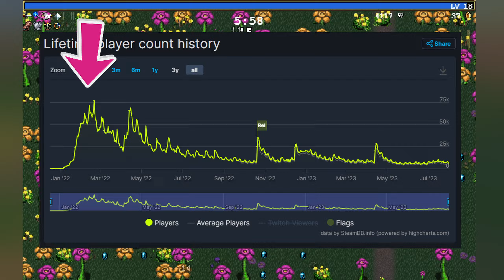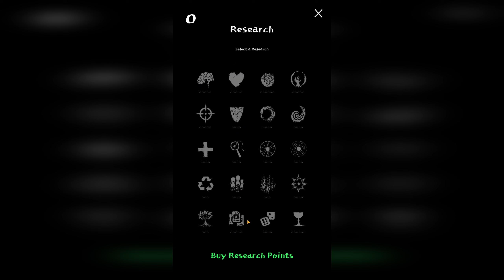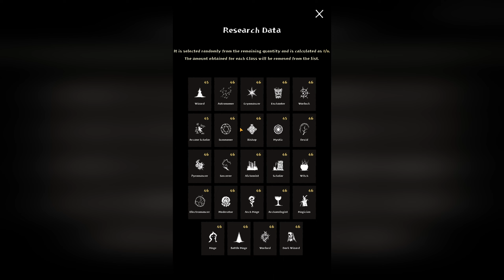The History of Survivorlikes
Hello everyone and welcome back, join me today as we discuss the success of Vampire Survivors and go back to look at the history of the game which inspired it.

Along the way we'll discuss features and systems common in roguelike, shooter, bullet hell and survivor like games and talk about some good games to try out including Holocure, Yet Another Zombie Survivors and Magic Survival.

00:00 Introduction
02:23 The Predecessor: Magic Survival
05:09 Vampire Survivors
08:48 Holocure
12:14 Brotato
13:37 Yet Another Zombie Survivors
15:30 Conclusion